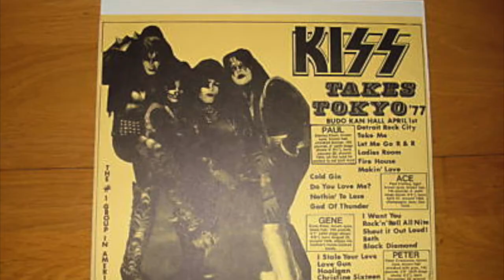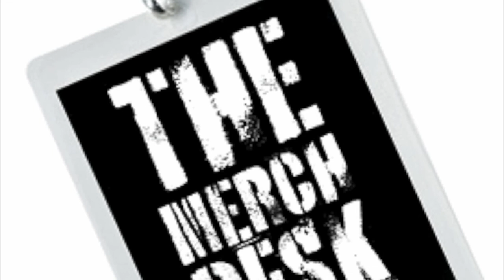The Venus Reaction - David Donley Interview 13.10.17 on 'The Kiss Room'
The Venus Reaction's Guitarist David Donley joins Matt Porter & the gang in 'The Kiss Room' to talk about the VR single, fellow band members, Earl Slick, & a lot of KISS!